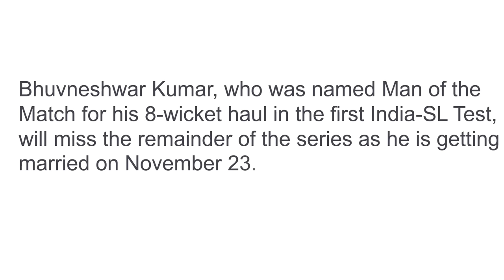Bhuvneshwar kumar to miss next two test due to marriage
Bhuvneshwar kumar to miss next two test due to marriage - Bhuvneshwar Kumar, who was named Man of the Match for his 8-wicket haul in the first India-SL Test, will miss the remainder of the series as he is getting married on November 23.